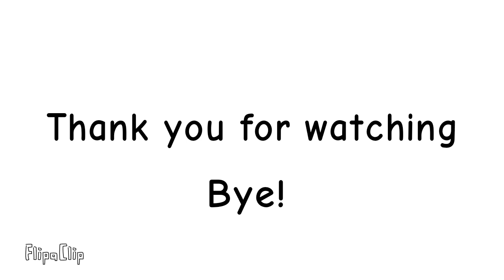How to get this? 𓁹